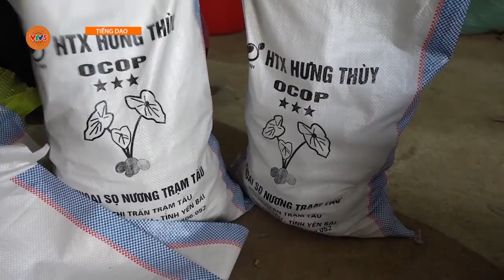[TIẾNG DAO] ỨNG DỤNG KHOA HỌC KỸ THUẬT VÀO SẢN XUẤT KHOAI SỌ NƯƠNG Ở HUYỆN VÙNG CAO TRẠM TẤU | VTV5